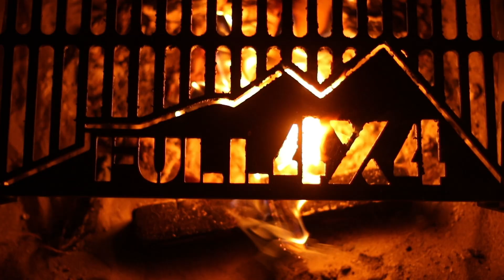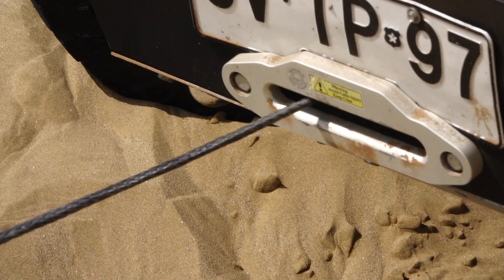Capítulo 3 FULL 4X4 Ruta Costera 2019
CAPITULO 3 FULL 4X4 , Espectacular travesía con punto de encuentro en La Serena para trasladarnos al inicio de nuestra ruta costera en  Chungungo región de Coquimbo avanzando con rumbo norte hasta Huasco en la región de Atacama